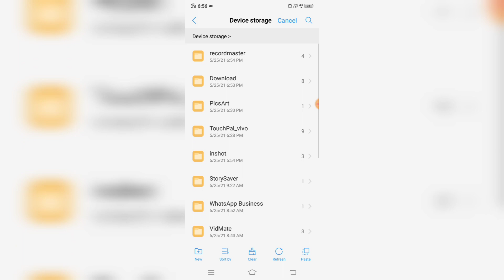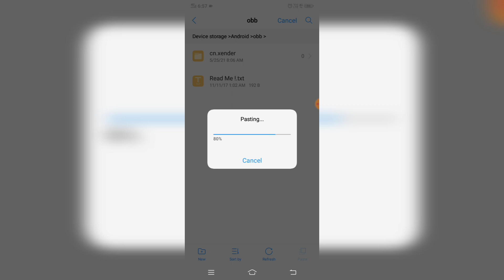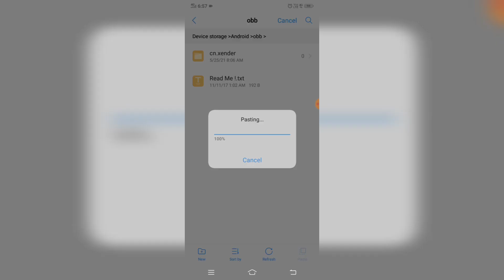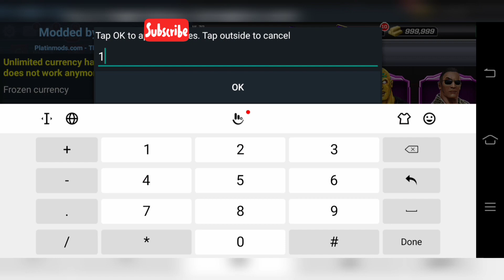WWE Mayhem Mod Version 1.45.151 Thanks For 1K Subscribers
WWE Mayhem Free mod apk Latest version 1.45.151

WWE Mayhem version. 1.45.151 MOD MENU APK I
No Hack Detection Bypass Ban | login with Facebook

mod feautsre

Forange currency 💱

Reward multiplier 🎁

Damage multiplier 👊

Defense multiplier ❣️

Login with facebook 🔵

wwe mayhem mod version 1.45.151 download link

wwe mayhem version 1.45.151 obb link